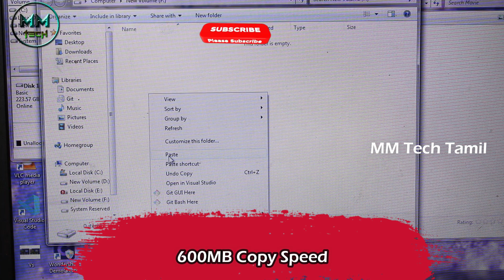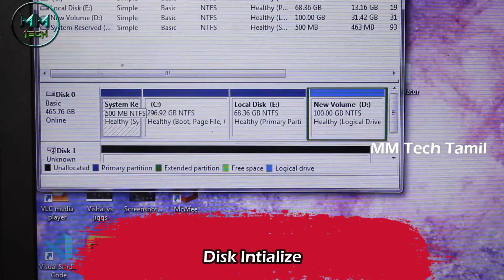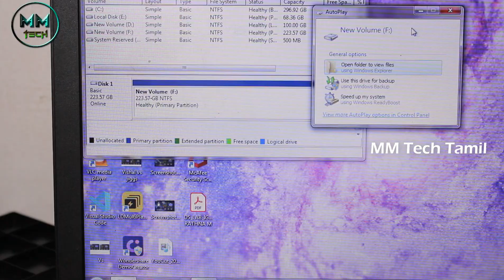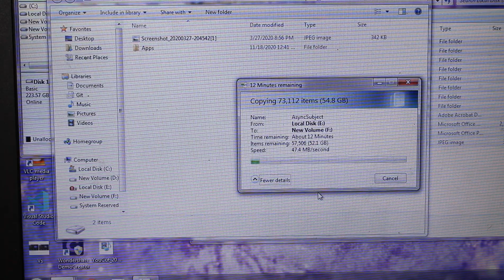Gov லேப்டாப் -ல் என்னலாம் பண்றாங்க இங்க பாருங்க ! Gov Laptop HDD......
This Video About
MMTECHTAMIL - Good Life Good Technology